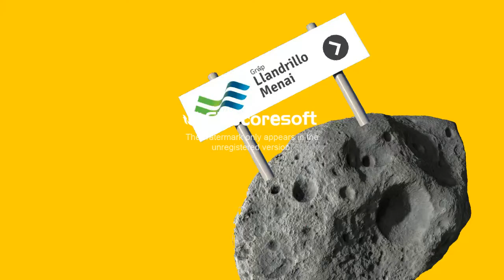Coleg Llandrillo Cymru Advert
This animation has been produced as a part of an assignment @ Coleg Llandrillo Cymru going towards BTEC level 3 in IT qualification.
Please excuse the watermark. I found it a bit difficult to find a decent .swf to .mp4 converter. Suggestions welcome for future reference.
Any feedback would be appreciated, positive or negative. Please avoid offensive language. Your comments will be presented in my review and unless they are clean I won't be able to use them.